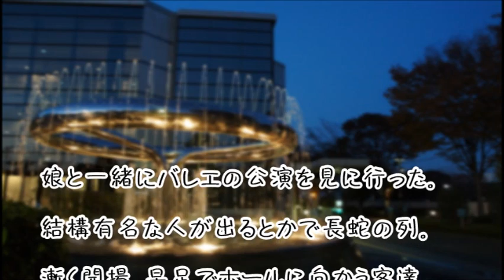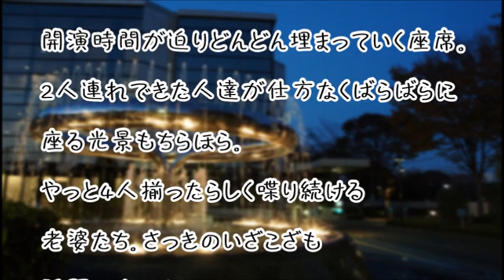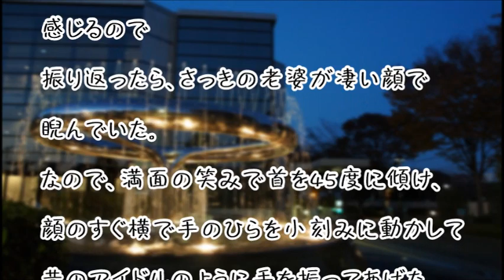【スカッとする話】席を強奪したＢＢＡへの強烈なしっぺ返し